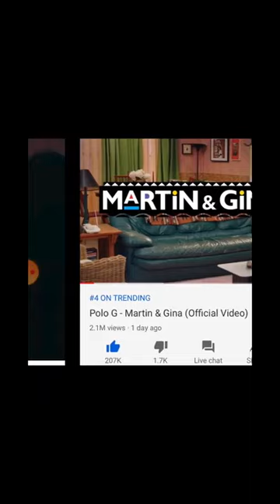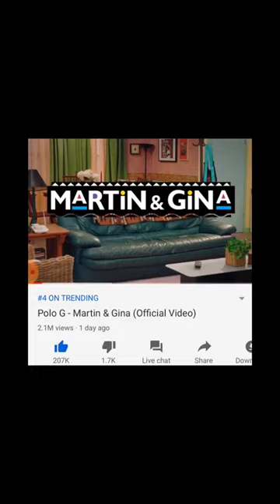Polo G ADMITS He’s Speaker Knockerz